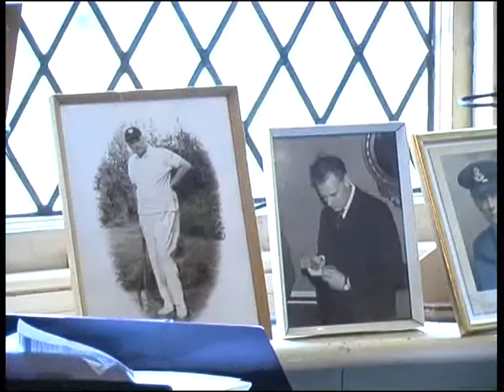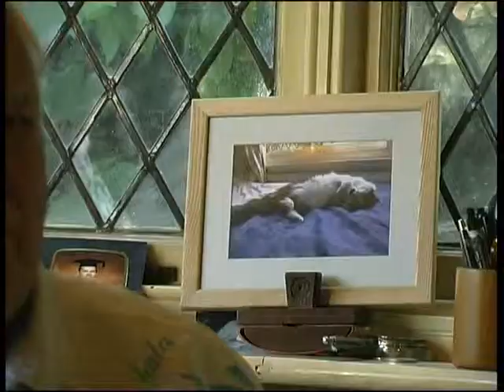Moore Tales: An Englishman's Home...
Patrick Moore, the amateur astronomer and truly great Briton, discusses lesser known aspects of his life.